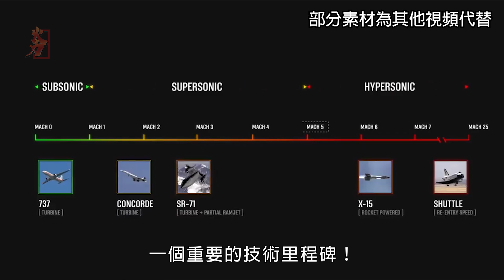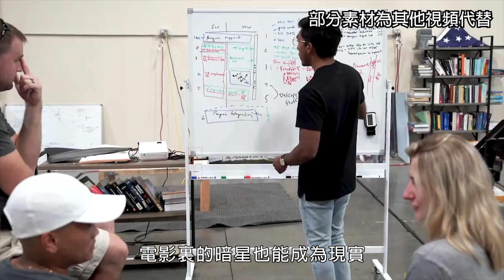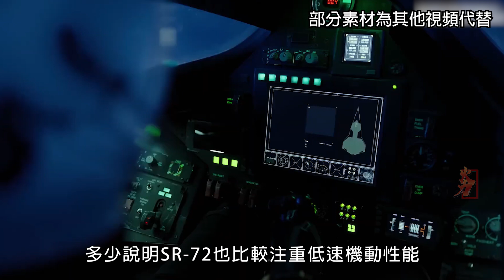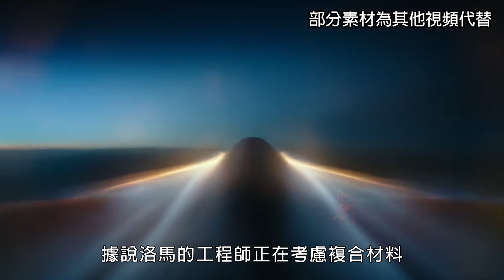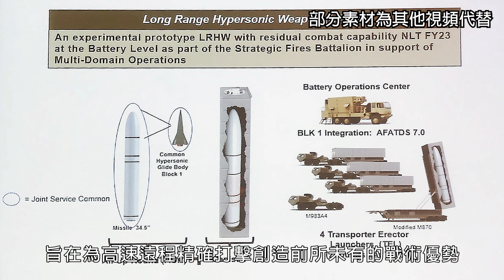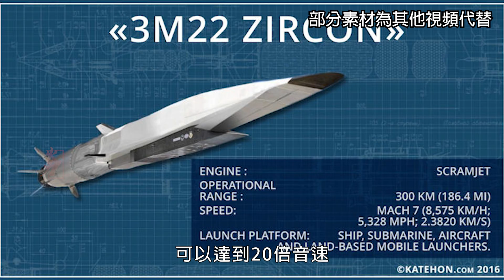Hermeus公司成功研發Chimera引擎，5馬赫不在是夢。驗證了TBCC的可行性，相關的模式技術可能會應用到SR-72上，距離實現電影裏暗星10馬赫的戰機又近了一大步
美初創公司Hermeus近期在聖母大學渦輪機械實驗室的超音速風洞中測試一種能在渦輪噴氣和衝壓發動機之間轉換的“Chimera”發動機，測試中發動機從渦輪噴氣發動機順利的轉換到了衝壓工作狀態，驗證了TBCC的可行性。目前Chimera發動機搭配工作的是亞燃衝壓發動機，它的極速也只能達到5馬赫，未來的突破方向是超燃衝壓發動機，用航空煤油類燃料可達7馬赫左右，相當有前途！
The American start-up company Hermeus recently tested a "Chimera" engine that can switch between turbojet and ramjet engines in the supersonic wind tunnel of the University of Notre Dame Turbomachinery Laboratory. The feasibility of TBCC was verified. At present, the Chimera engine works with a sub-combustion ramjet engine, and its top speed can only reach Mach 5. The future breakthrough direction is a scramjet engine, which can reach about Mach 7 with aviation kerosene fuel, which is quite promising!